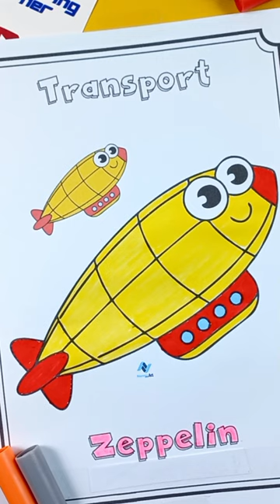Let's play coloring "?" Part.5